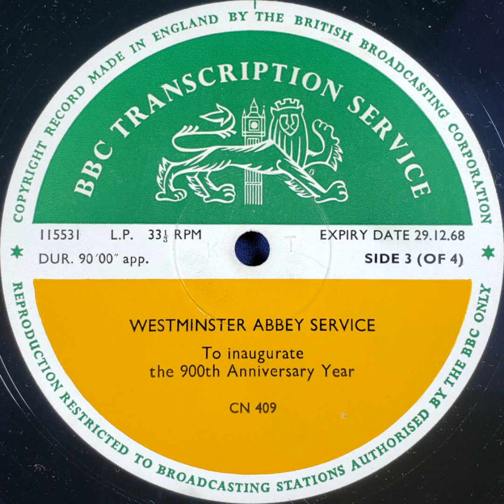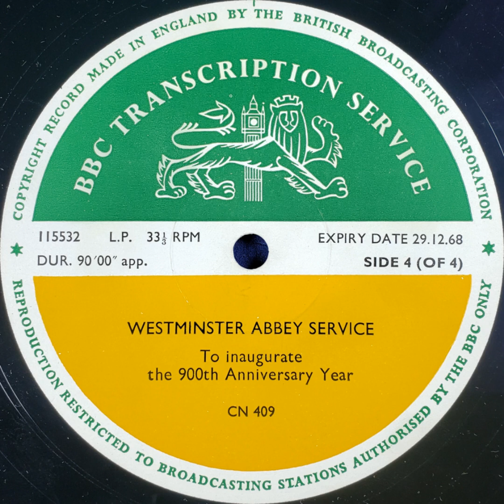Westminster Abbey Service To inaugurate the 900th Anniversary Year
BBC Transcription Service

0:00:00 Side 1
0:20:41 Side 2
0:49:12 Side 3
1:11:40 Side 4